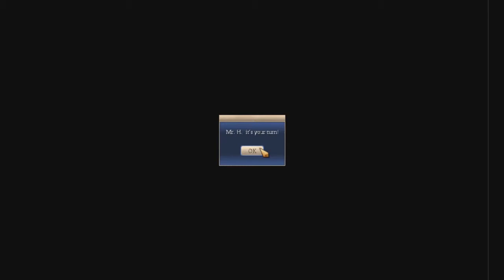Kaperdon's Let's Play part 15 (Co-Op with Mr. H)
Sorry, for being two days late, but it still went up, did it not? Also, the modded Let's Play will start sometime next year, probably mid-January.

Civilization IV, and it's two expansions, Warlords and Beyond the Sword, was developed by Firaxis Games and published by 2K Games and Aspyr.